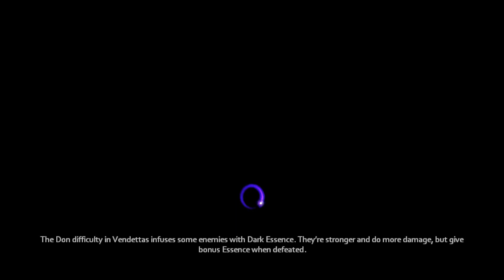[4] The Shadow Shaman (The Darkness 2 Vendetta w/ GaLm)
"What is The Darkness 2?"
"The Darkness II is a first-person shooter psychological horror video game with light role-playing elements developed by Digital Extremes and published by 2K Games. The game is the sequel to 2007's The Darkness. --

In the two years since the events of the first game, Jackie Estacado has become the don of the Franchetti crime family. Though he still wields the Darkness, a malevolent force that has given him supernatural powers, Jackie has managed to suppress the entity, thanks to guidance from estranged occultist Johnny Powell. However, Powell became mentally unstable and fled from Jackie, afraid of the Darkness influencing him further. Jackie still struggles with the death of his girlfriend Jenny Romano, which the Darkness had prevented him from stopping."

And if you want, you can buy The Darkness 2 over here (Its on Xbox 360, Playstation 3, and PC):